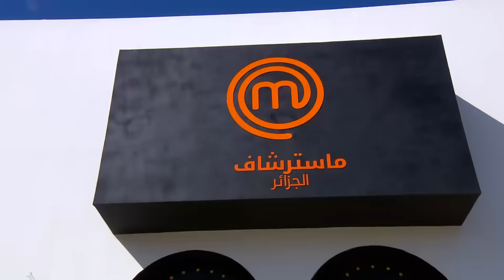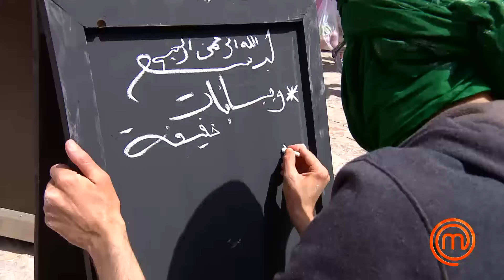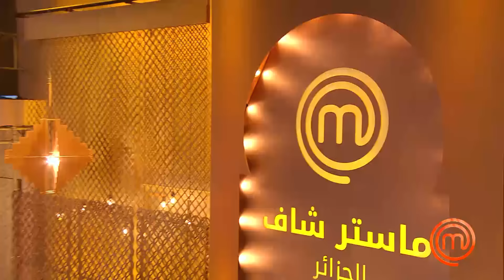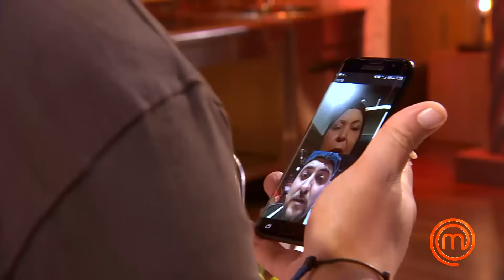MasterChef Algérie S02 - Épisode 4 - ماسترشاف الجزائر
Découvrez le 4ème épisode de MasterChef Algérie était sous le signe de l’émotion.
Découvrez-en plus en cliquant sur play